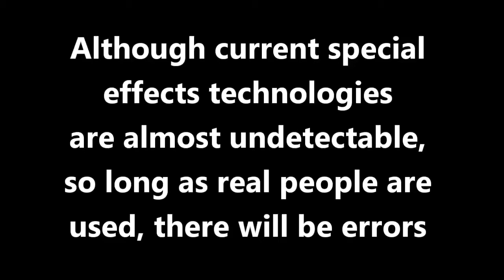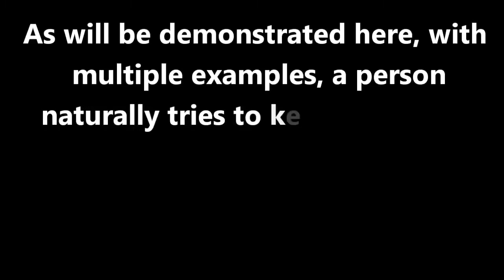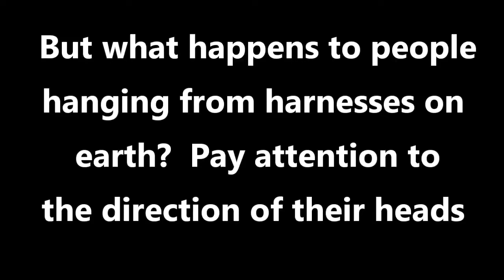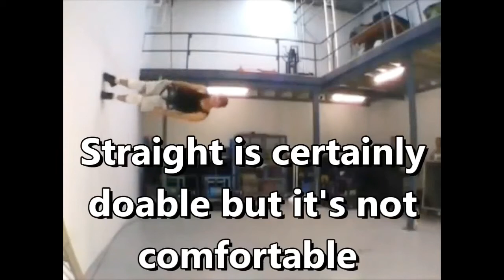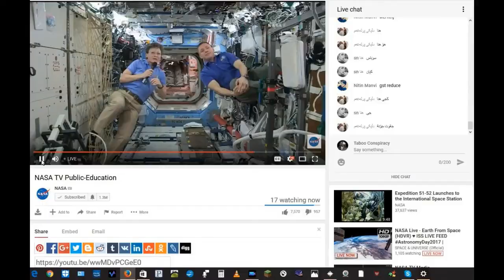Which way is UP in space? Yet another fake by NASA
I was watching the latest NASA "live" feed and noticed something strange about the tilt of the astronauts' heads.
Why did they tilt upward?
Why do astronauts in "space," who have no head sensation of what direction is up, still try to maintain their heads vertical as though they were on the ground?
There's no reason why astronauts would do this except for the fact that they are on the ground and are using Hollywood wires and harness technologies.
Apologies to anyone who may have discovered this issue before me.

Edited by TheBuzzdev